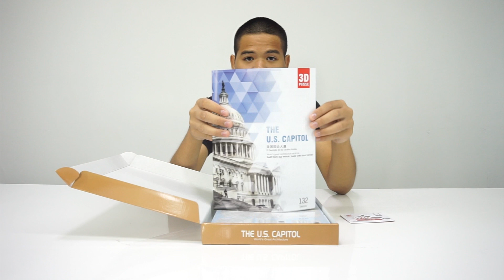3D Puzzle Capitol United States อาคารรัฐสภาสหรัฐอเมริกา Jigsaw Model | Toys Store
สวัสดีครับ วันนี้นนท์ จากช่อง Toys Store จะมารีวิว โมเดล จิ๊กซอว์ 3D เป็น อาคารรัฐสภาสหรัฐอเมริกา หรือ ยูเอสแคปพิตอล United States Capitol 3D Puzzle Jigsaw Model MC074h จะมีความสวยงามแค่ไหนไปดูกันเลย

★ ต่อง่าย
★ ไม่ต้องใช้กาว
★ ไม่ต้องใช้กรรไกร
★ ใช้เวลาต่อ 150-180 นาที
Item No : MC074h
ความยากในการต่อ : ★★★★★ ดาว
จำนวนชิ้น : 132 ชิ้น
ขนาดของจิ๊กซอว์ : 20 ซม. x 52.5 ซม. x 23.5 ซม.
Mode of Paper & EPS Foam Board